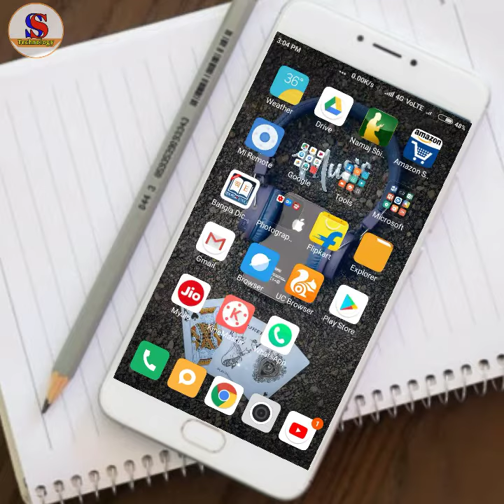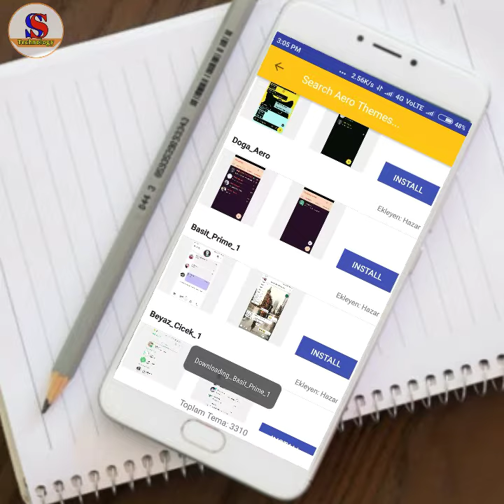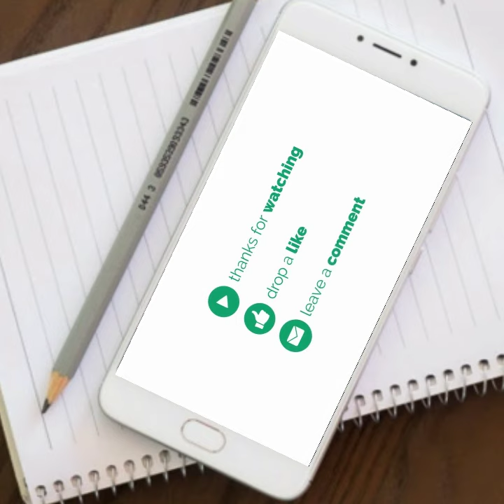Get iOS 13 Update on WhatsApp theme | amazing | 2019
Get iOS 13 Update on WhatsApp theme

Theme
Update
Get iOS 13 update
13 update